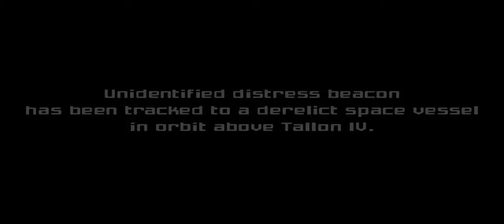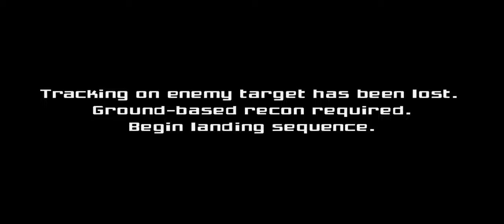Metroid Prime Trilogy - Primehack Ultrawide 4K 60 FPS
Esto es lo más parecido a jugar a una hipotética versión PC de Metroid Prime.